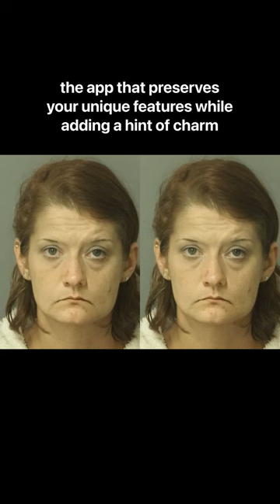Persona 😍 Best photo/video editor 💚